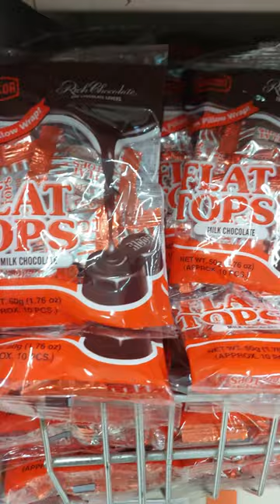Discover the Ultimate Chocolate Experience with Flat Tops Milk Chocolate!